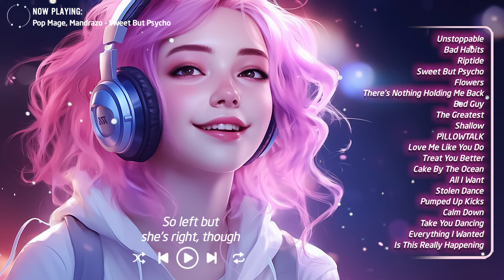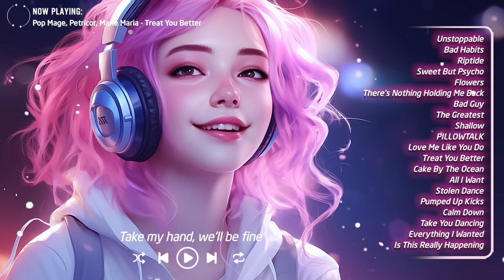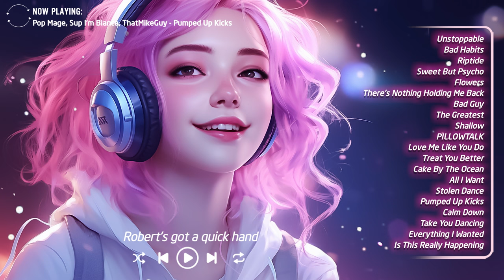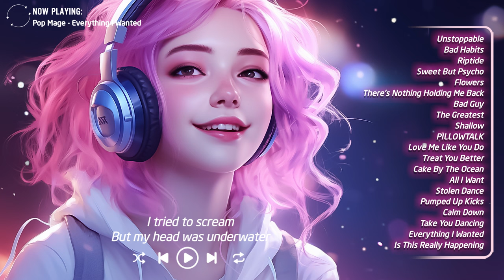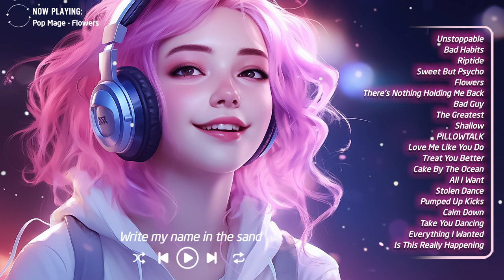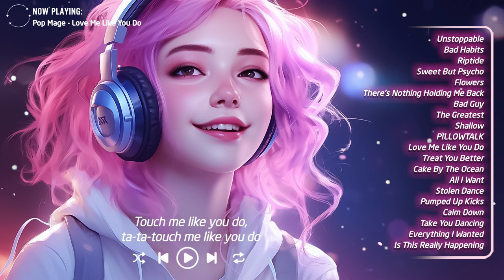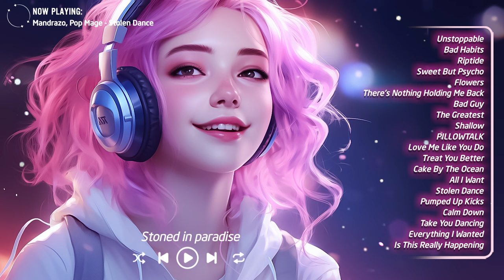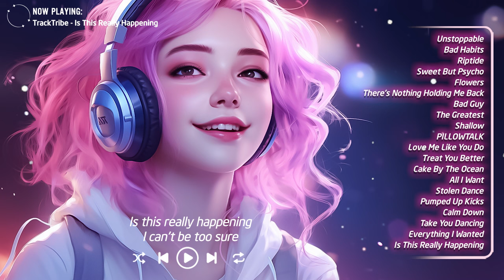Mood Booster🌻Best Songs You'll Feel Happy - Trending English Songs 2024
00:00 Mandrazo _ Bianca - Unstoppable
03:26 Pop Mage - Bad Habits
06:50 Pop Mage - Riptide
08:50 Pop Mage, Mandrazo - Sweet But Psycho
11:03 Pop Mage - Flowers
14:14 Pop Mage - There’s Nothing Holding Me Back
17:25 Pop Mage, Petricor, Sup I’m Bianca - Bad Guy
19:45 Pop Mage, Sup I’m Bianca ft Mandrazo - The Greatest
22:28 Pop Mage, Petricor, Marie Maria - Shallow
25:47 Pop Mage, Sup I’m Bianca - PILLOWTALK
28:17 Pop Mage - Love Me Like You Do
32:07 Pop Mage, Petricor, Marie Maria - Treat You Better
35:05 Pop Mage - Cake By The Ocean
38:24 Pop Mage, Petricor ft Emy Smith - All I Want
41:20 Mandrazo, Pop Mage - Stolen Dance
45:13 Pop Mage, Sup I’m Bianca, ThatMikeGuy - Pumped Up Kicks
48:50 Dj Goja, Magic Phase - Calm Down
51:49 Pop Mage, We The Villains, Marie Maria - Take You Dancing
54:50 Pop Mage - Everything I Wanted
58:35 TrackTribe - Is This Really Happening
1:01:50 Mandrazo _ Bianca - Unstoppable
1:05:17 Pop Mage - Bad Habits
1:08:41 Pop Mage - Riptide
1:10:40 Pop Mage, Mandrazo - Sweet But Psycho
1:12:54 Pop Mage - Flowers
1:16:04 Pop Mage - There’s Nothing Holding Me Back
1:19:16 Pop Mage, Petricor, Sup I’m Bianca - Bad Guy
1:21:36 Pop Mage, Sup I’m Bianca ft Mandrazo - The Greatest
1:24:19 Pop Mage, Petricor, Marie Maria - Shallow
1:27:37 Pop Mage, Sup I’m Bianca - PILLOWTALK
1:30:08 Pop Mage - Love Me Like You Do
1:33:57 Pop Mage, Petricor, Marie Maria - Treat You Better
1:36:56 Pop Mage - Cake By The Ocean
1:40:15 Pop Mage, Petricor ft Emy Smith - All I Want
1:43:11 Mandrazo, Pop Mage - Stolen Dance
1:47:04 Pop Mage, Sup I’m Bianca, ThatMikeGuy - Pumped Up Kicks
1:50:40 Dj Goja, Magic Phase - Calm Down
1:53:39 Pop Mage, We The Villains, Marie Maria - Take You Dancing
1:56:40 Pop Mage - Everything I Wanted
2:00:26 TrackTribe - Is This Really Happening